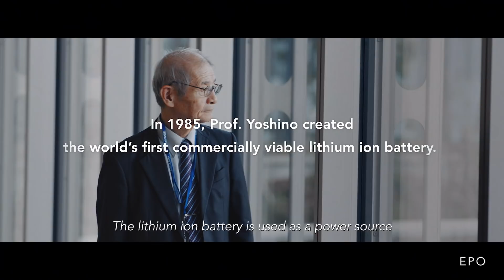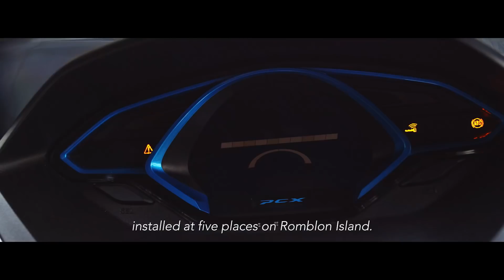Investing in Possibility:Japan's Contribution in Climate Change​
This film focuses on how revolutionarily lithium-ion batteries can help combating climate change. Japanese scientist Prof. YOSHINO Akira created the battery and won the Nobel Prize in Chemistry in 2019. This film further introduces Japan’s contribution to achieve the goal of carbon neutrality in the second half of this century set by the Paris Agreement, including its efforts to reduce greenhouse gas emissions to net-zero by 2050.